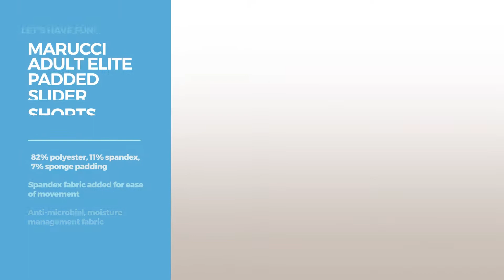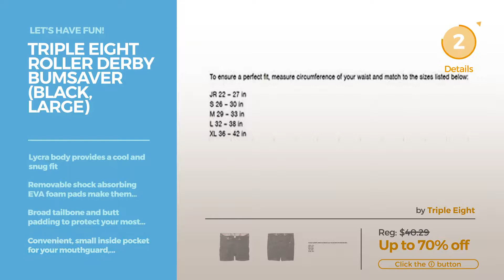Our Favorites Padded Shorts Best Of Scooters & Equipment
- Black Friday 2018 Toys Sale, Now Live!
Shop for Best Of Scooters & Equipment, Our Favorites Padded Shorts, Let's Have fun!
Soared Kids Boys Girls 3D Protection Hip EVA Paded Short Pants Protective Gear Guard Pad Ski Skiing Skating Snowboard Black XS Girls 3D Protection Hip EVA Paded Short Pants Protective Gear...

Docooler 3D Padded Short Protective Hip Butt Pad Ski Skate Snowboard Skating Skiing Protection Drop Resistance Roller Compression Shorts Pants Padded Short Protective Hip Butt Pad Ski Skate Snowboard Skating...

Marucci Youth Elite Padded Slider Shorts with Cup, Small, White Elite Padded Slider Shorts with Cup, Small, White

Triple Eight T8 Bumsaver (Black, Large) Bumsaver (Black, Large)

Marucci Adult Elite Padded Slider Shorts, XX-Large, Black Elite Padded Slider Shorts, XX Large, Black

OMID Padded Shorts - Breathable Lightweight Hip Protective Pants for Skiing Outdoor Sports (M) Shorts Breathable Lightweight Hip Protective Pants for Skiing...

Ohmotor 3D Padded Protective Shorts Hip Butt EVA Pad Short Pants Heavy Duty Protective Gear Guard Drop Resistance for Ski Skiing Skating Snowboard Cycling, Fit for Kid / Teens / Adults, Black X-Large Protective Shorts Hip Butt EVA Pad Short Pants Heavy Duty...

JBM Extra Large 3 Sizes Hip Padded Shorts Adjustable Protective Gear for Multi-sports Purpose: Snow Skiing, Hockey, Skateboarding, Snowboard, Riding Sizes Hip Padded Shorts Adjustable Protective Gear for Multi...

Triple Eight Roller Derby Bumsaver (Black, Large) Roller Derby Bumsaver (Black, Large)

Mounchain Unisex Hip Padded Shorts Adjustable Protective Gear for Kid and Adult Snow Skiing Riding Hip Padded Shorts Adjustable Protective Gear for Kid and...

Ice Skating Padded Shorts by Silver Lining-SLshort (Black, Child Xsmall) Padded Shorts by Silver Lining SLshort (Black, Child Xsmall)

Tortoise Pads High Impact Dual Density Padded Shorts with Extra Protection 1/2" Thick Pads (28") High Impact Dual Density Padded Shorts with Extra Protection...

Try also